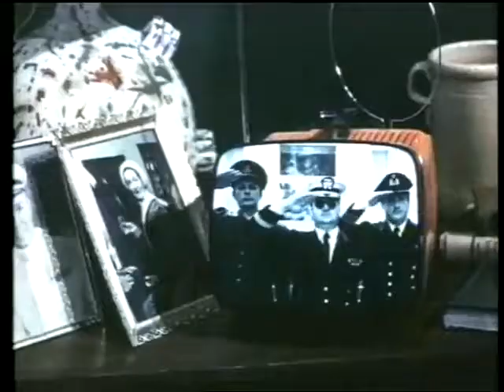Quanto era bella Virna Lisi? - dal film TENDERLY (1968) di Franco Brusati